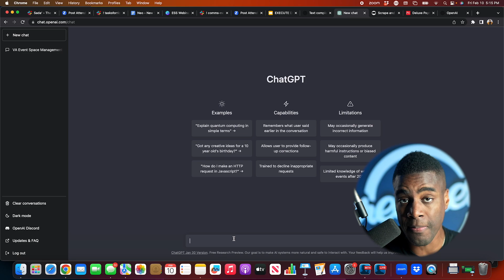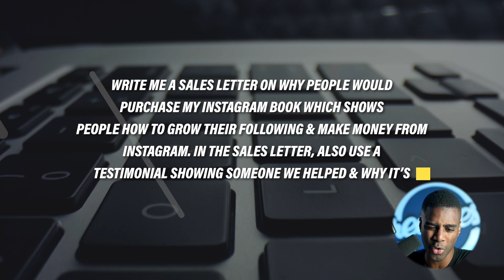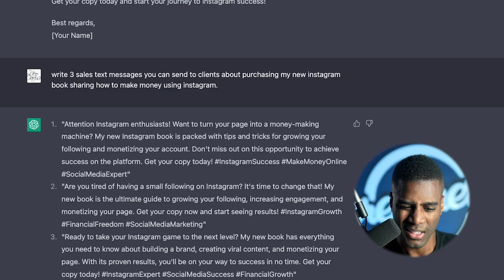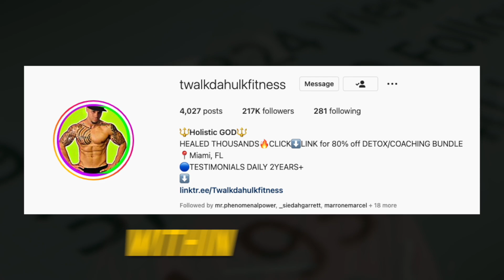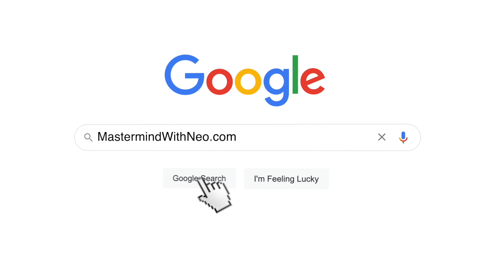5 Steps to Make $1000 with ChatGPT for Beginners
In this video Nehemiah Davis, breaks down 5 steps to make $1000 with ChatGPT for beginners to acquire their first customers. In the video, he walks through the process of setting up a Chat GPT account, creating effective social media posts, emails, and text messages to promote your business and attract clients.

You will learn the importance of using AI to automate your marketing efforts and gain tips on how to sell your services to potential clients. This video is a great resource for entrepreneurs who are looking to grow their businesses and increase their revenue using AI and digital marketing strategies.

to apply to be apart of our mastermind where we help coaches consultants & course creators grow their revenue

to see if getting a profitable event space is a good fit for you.